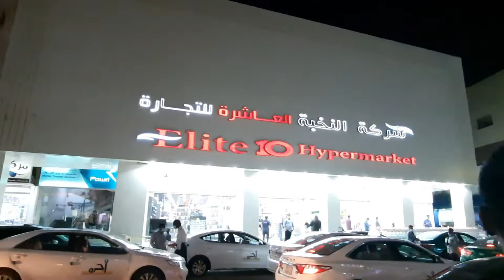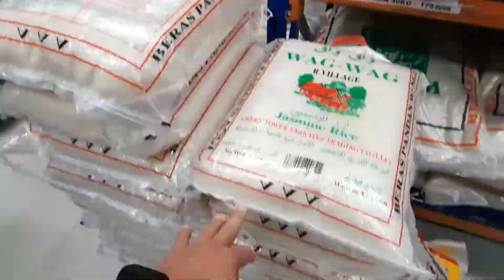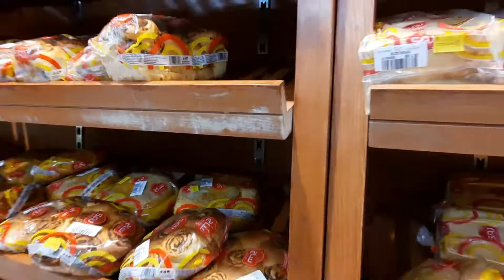BUHAY OFW - PAGKAING PINOY SA SAUDI | PARANG NASA PINAS LANG | GROCERY DAY | Gerald and Kram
PAYO NI DOC BAGO MAGPA INJECT NG COVID VACCINE | MGA SINTOMAS NA MARARAMDAMAN PAGKATAPOS NG VACCINE